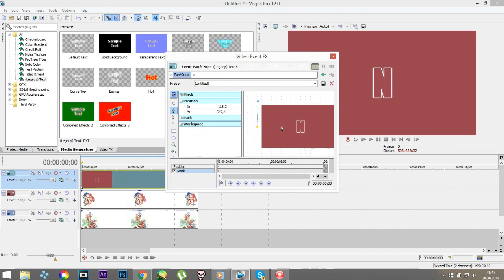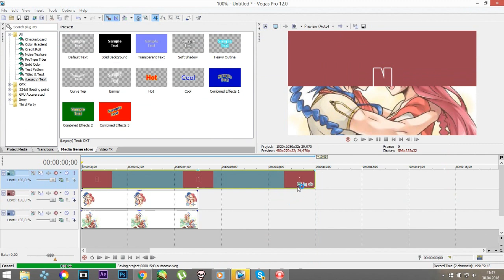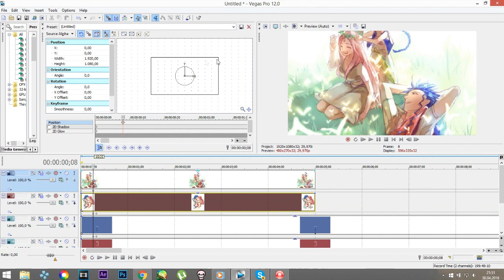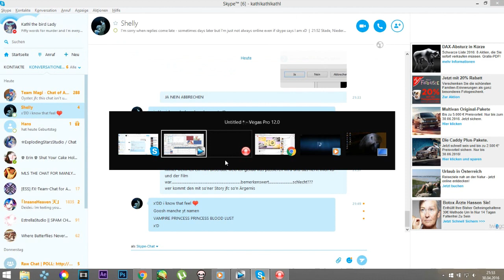♛ SV Tutorial; Text Push effect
HD!
Hey yo~
So, I saw this effect in many videos and I remember people asking how you do it and yeah I thought I should give it a try~ It's a pretty easy effect, but I hope I can help someone~
Note: Also I'm sorry that the preview in the beginning is so blurry I don't know why it's like that.

Song: Brunettes | She looks so perfect
Artist: Kidforce | 5SOS
Program Used: Sony Vegas Pro 12

~Kathl